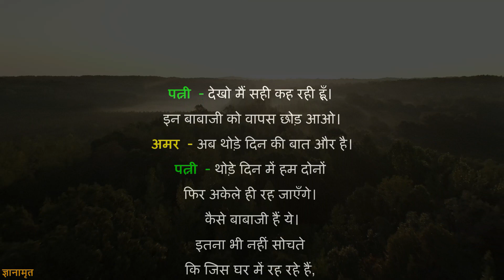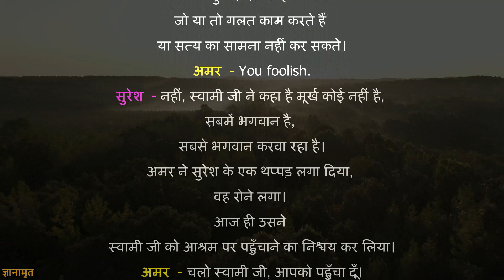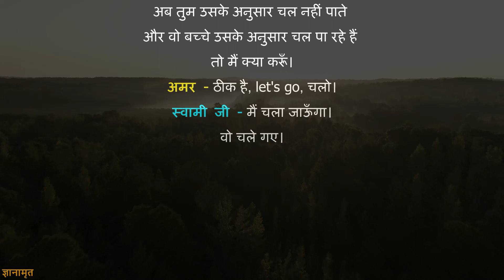देवेश सुरेश लीला 3 | बच्चे भगवान् की तरफ जल्दी मुड़ जाते हैं | Pure Hearted Children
Devesh Suresh 3 | बच्चे भगवान् की तरफ जल्दी मुड़ जाते हैं

अन्य भक्त कथा के लिए कृपया नीचे दिए गए लिंक पर क्लिक करें: